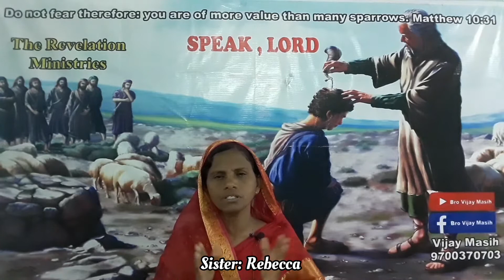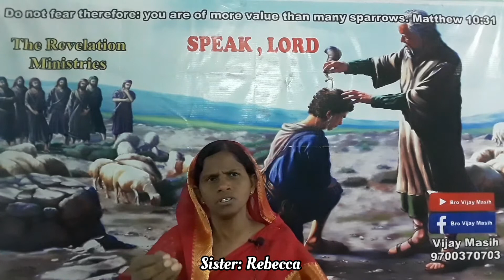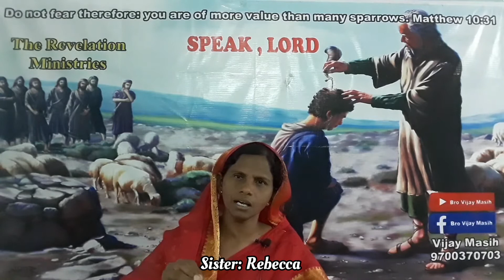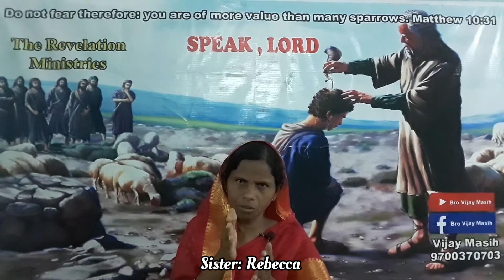A Gentile woman shows her Faith ( Telugu Sermon) Friday Fasting//sister : Rebecca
sis: Rebecca
A Gentile woman shows her Faith
Matthew 15: 21=28
Teluge Sermon
Fasting Prayer ( Friday)